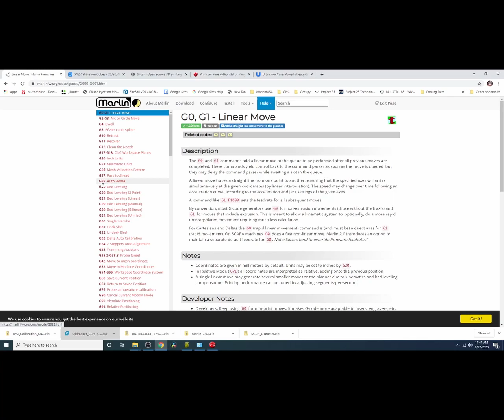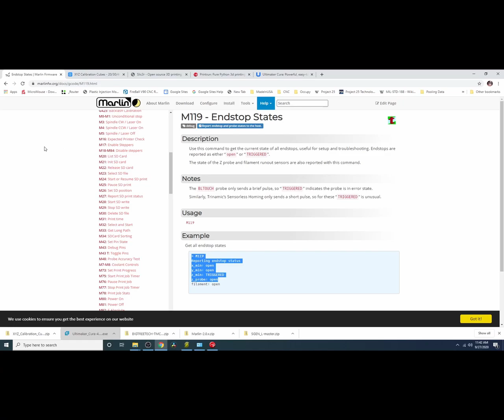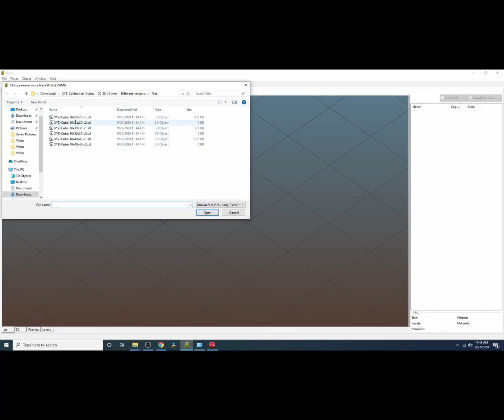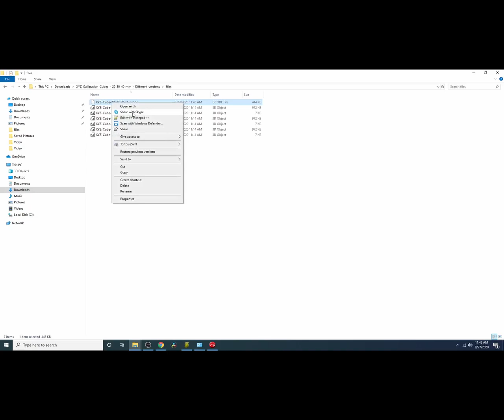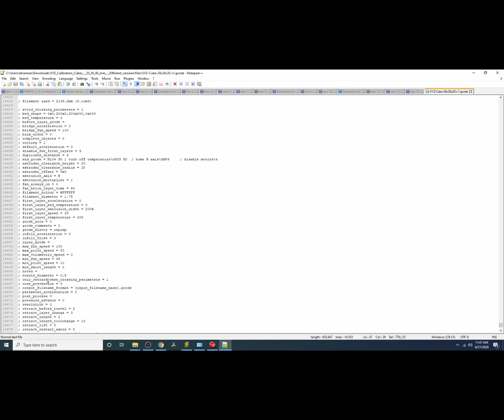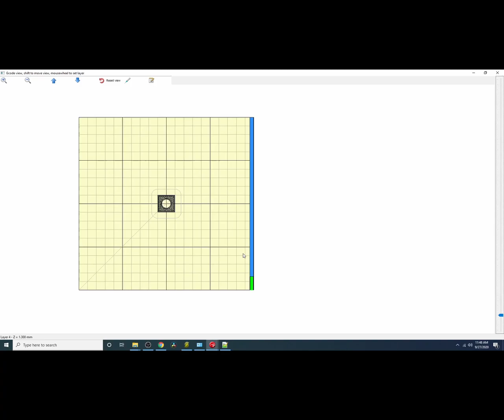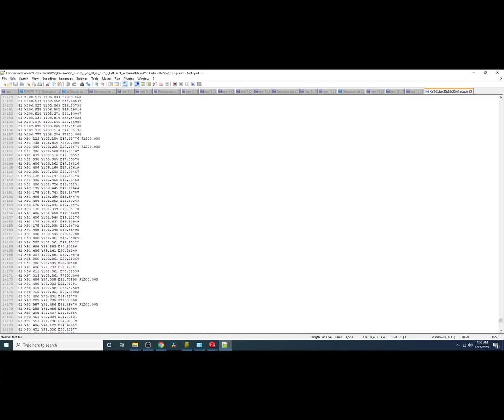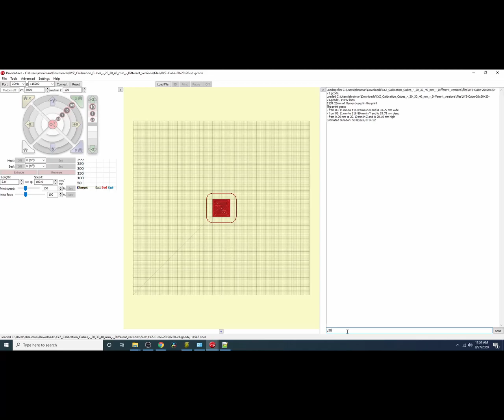Equipment Corner - Gcodes and Slic3r basics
This is a brief tutorial on how to understand how gcodes interact with printing in order to create a printed 3d models.